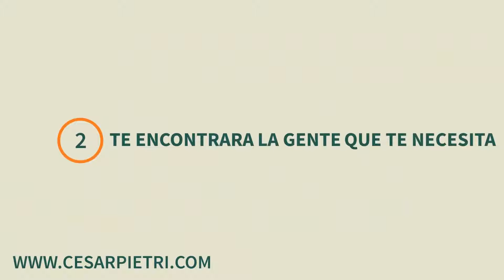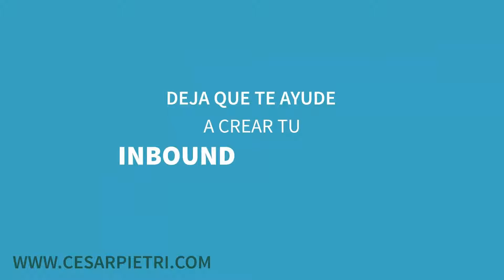Como conseguir clientes por Internet | como conseguir mas clientes por Internet para mi negocio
“Dedica tu tiempo de venta hablando con personas que están listas para comprar” -Cesar Pietri

Como conseguir clientes por Internet - como conseguir clientes por internet en 3 simples pasos!! como captar clientes por internet: gratis webinar (2019).

como conseguir clientes por internet, como hacer clientes por internet, como buscar clientes por internet, Marketing Inbound